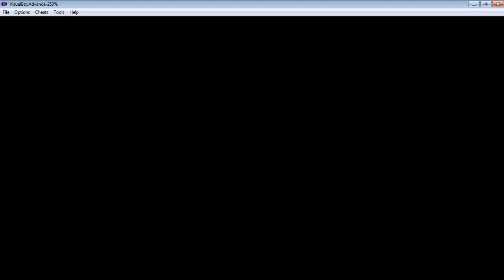Pokemon Emerald Randomizer Metronome Nuzlocke part 1 (techinally part 4)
yay metronome